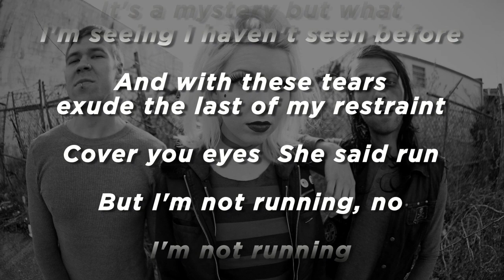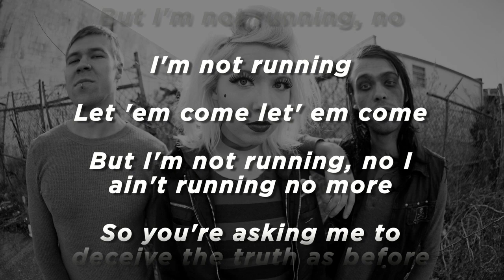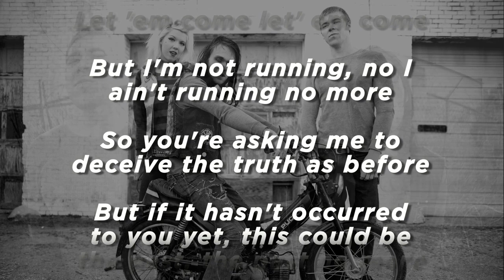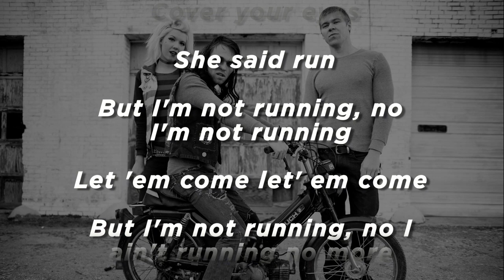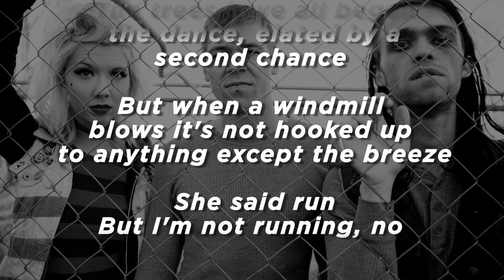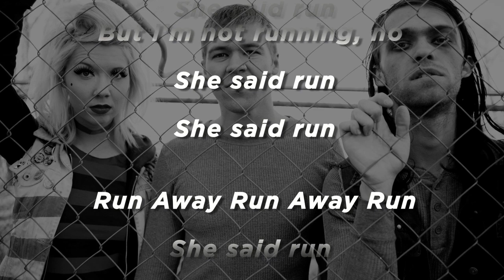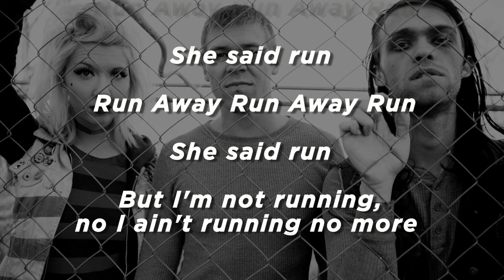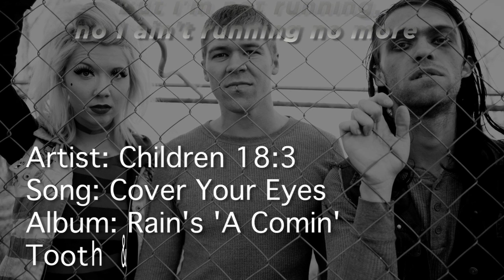Children 18:3 - Cover Your Eyes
"Cover Your Eyes" by Children 18:3 from their album "Rain's 'A Comin' " - In stores and online June 29th, 2010